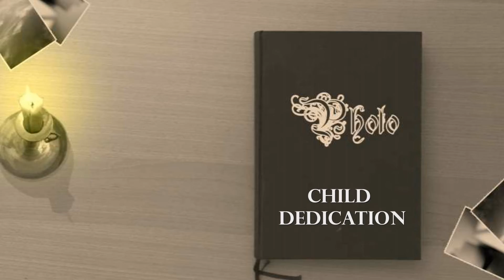NERIAH AMA AKOMAAH (DEDICATION)